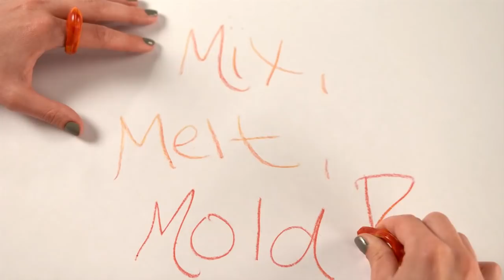Crayola® Melt 'N Mold Factory Demo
Using the Crayola® Melt 'N Mold Factory, kids can create customized multi-color crayons, rings, cruisers and more! Pour the melted wax into molds to create custom crayons...no two crayons are the same!